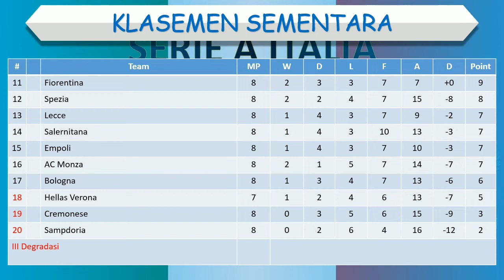Hasil Liga Italia Tadi Malam │ Pekan 8 │ Juventus vs Bologna │ Senin, 3 Oktober 2022 │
Lecce 1-1 Cremonese
Sampdoria 0-3 Monza
Sassuolo 5-0 Salernitana
Atalanta 1-0 Fiorentina

Juventus 3-0 Bologna

Hasil pertandingan Juventus vs Bologna tadi malam
Hasil Juventus vs Bologna zia 2022
Hasil Juventus vs Bologna tadi malam
Hasil Liga Italia Tadi Malam Juventus vs Bologna
Hasil Juventus vs Bologna dinihari tadi
Jadwal Juventus vs Bologna
Juventus vs Bologna